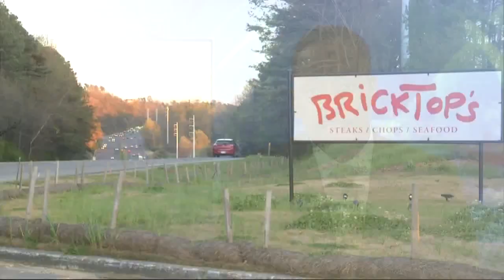New Restaurants Coming